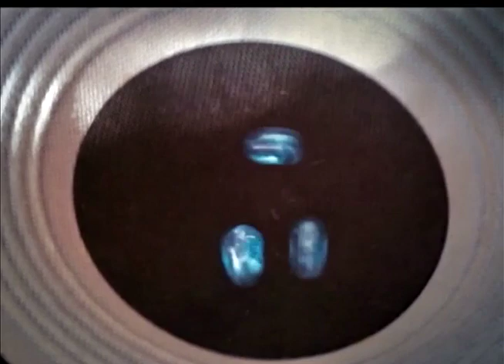Radar | TVE - Xandele - 23/03/2015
Xandele ao vivo, link da repórter Fernanda Fell direto do Gasômetro para falar sobre a Semana de Porto Alegre e VT de shows internacionais na capital.